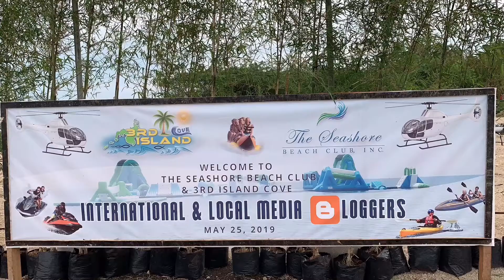Aqua Play Parks, Laiya, San Juan, Batangas